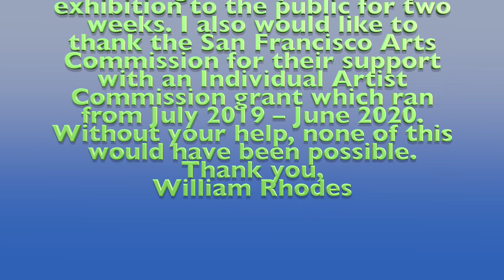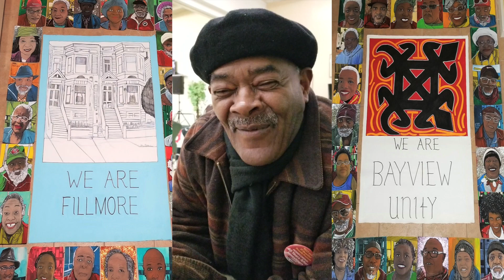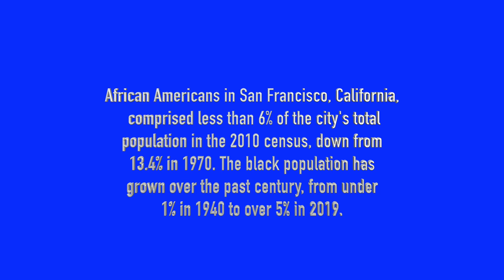The Uncovered History of Black San Francisco: Quilts and Narratives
The Uncovered History of
 Black San Francisco: Quilts and Narratives